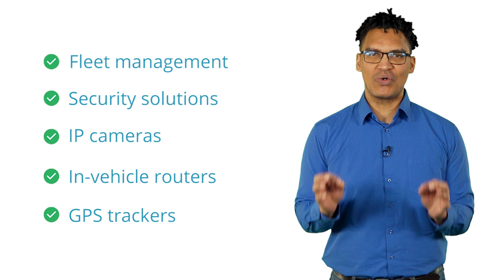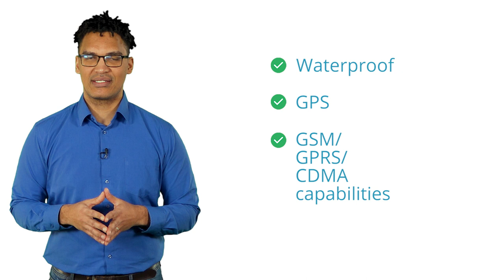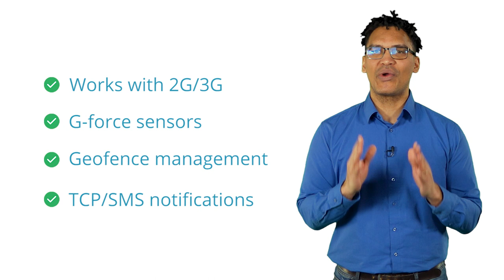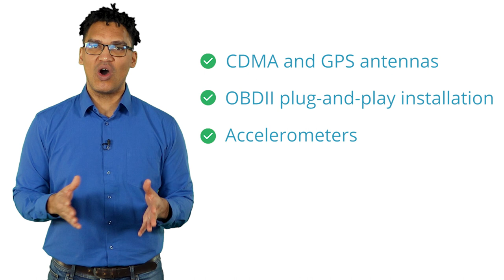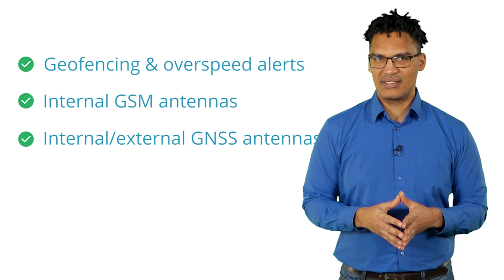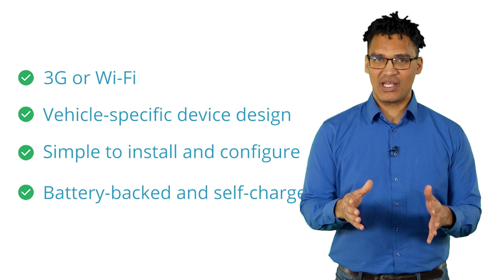Best GPS Trackers 🏆 TrackingFox, Teltonika, Ruptela, ATrack, Tkstar, GoSafe, Concox and More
Looking for a top GPS tracker for your personal or business needs?
Guiding you towards some of the best GPS trackers on the market, we're listing the top 12 GPS tracking brands around the world.

With GPS tracking technology becoming affordable, easy to use and most of all, accessible to most, knowing which GPS tracker to choose can feel like a minefield.

➡️Reviewing the best GPS trackers including brands such as Teltonika, Ruptela, ATrack, Tkstar, TrackingFox, GoSafe, Concox, Skypatrol, Meitrack, Quecklink and Galileosky, you can be sure to find the best GPS tracker for you.

Watch now to learn more about the tracker brands recommend.

💬Let us know what you think of this Best GPS Trackers Video in the comment section below.

🎥 Welcome to the official YouTube Channel of GPSWOX 🎥

Predominantly used by companies, public sectors and personal households alike, GPSWOX is a global telematics device used worldwide. 📍

But what makes GPSWOX so great?
🎯 By allowing you to accurately track an unlimited number of objects in real time, as well as get specific notifications, generate reports and much more, the GPSWOX tracking software allows you to manage everything you need from your fingertips.

The GPSWOX mobile client is simple to use and is compatible with most GPS devices and smartphones.

➡️ Did we mention it’s absolutely free to download and trial?
Join more than 100,000 customers from 123 countries around the world when you try the GPSWOX tracking and management software!

👍 Let’s Connect!